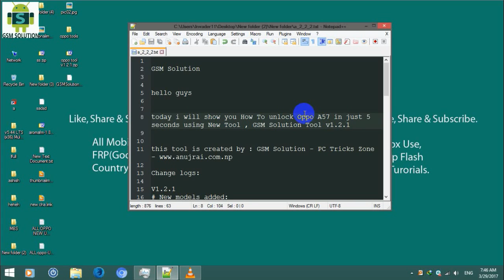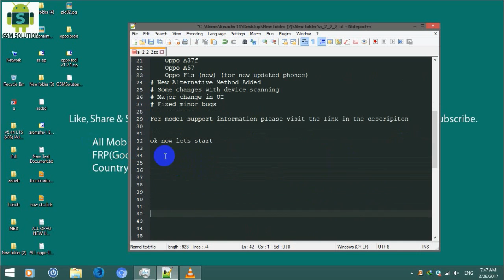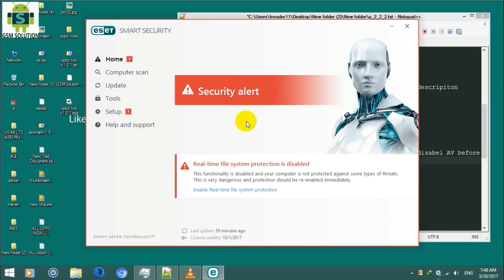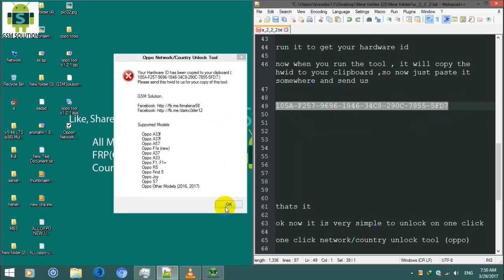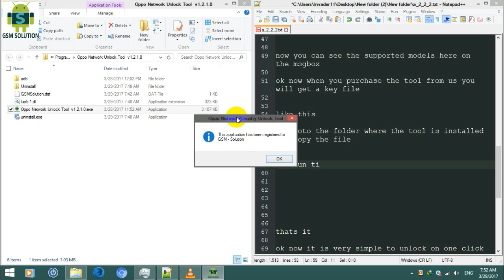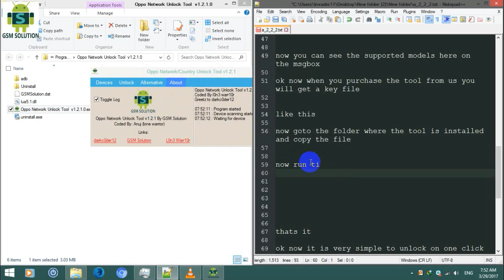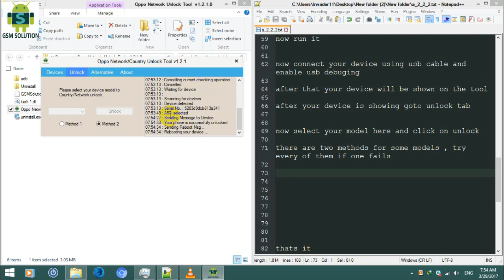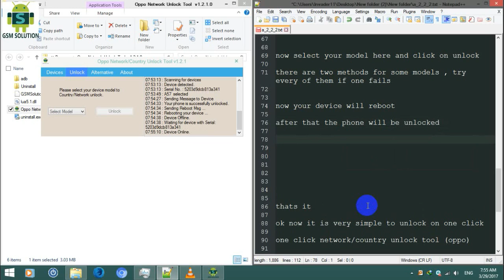Oppo A57 Network/Country Unlock Guide(Oppo Unlock Tool V1.2.1)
Oppo Network Unlock V1.2.1 New Update
This beta verson soon poblic
Supported Model:
Oppo A33f
Oppo A37f
Oppo A57
Oppo F1s (new)
Oppo A37
Oppo A33
Oppo F1, F1+
Oppo R5
Oppo Find 5
Oppo Joy
Oppo S7